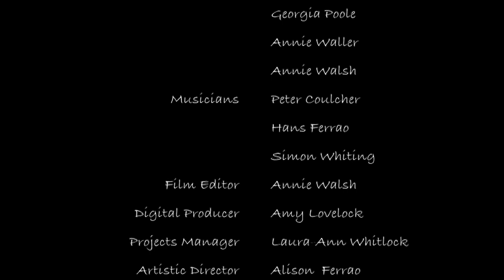'Kingdom' - Magpie Dance (Dance Film)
Magpie Dance Adult, Youth and Junior dancers collaborated with artists from Akram Khan Company. Inspired by Jungle Book Reimagined and Animal Kingdom, they explored the movements of animals from across the globe in multiple habitats.  We begin in the sea, move on to land and finish flying mid-air.

“Absolutely wonderful and moving! A really beautiful encounter.”
Akram Khan MBE, Artistic Director, AKC